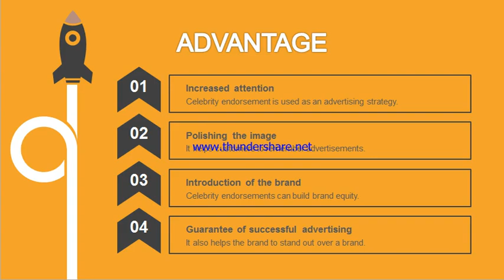RAGHAV JUYAL , FOR WORKSHOP,COLLAGE,EVENT,SHOW,BOOKING,MANAGER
BOOK/HIRE CELEBRITY FOR EVENT CONTACT ARTIST MANAGER PRATIK MEHTA:-(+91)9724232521, ANUJ: 70167195XX (No Call - WhatsApp Number - Last Two Digits are  Zero and Two), APPEARANCE, PERFORMANCE, ENDORSEMENT, SHOW, BRAND, PRODUCT, PHOTO SHOOT,TV ADVERTISEMENT, COMPANY, JEWELRY, PROMOTION, CAMPAIGNS, WEDDING
BOOKING, EXCLUSIVE, BUSINESS AGENT, NAME NUMBER DETAILS, DANCE COMPETITION, DANCE WORKSHOP, AUDITION, JUDGE,
PRICE, CHARGE, BUDGET, FEES, COST, MUMBAI OFFICE ADDRESS, PHONE, EMAIL, OFFICIAL WEBSITE,
INVITE HIRE FOR CONCERT, GARBA, DAHI HANDI, NAVRATRI, DANDIA, HOLI, CHRISTMAS PARTY, COLLAGE, CASINO, AWARD, PRODUCT LAUNCH, CONCERT
COMPANY, INAUGURATION, SHOWROOM, STORE, MALL, SHOP, OPENING CEREMONY, SCHOOL FUNCTION, FASHION SHOW, CORPORATE, UNIVERSITY, NEW YEAR, SPA, AWARD
TOP BOLLYWOOD CELEBRITIES MANAGEMENT IN INDIA, ACTOR, ACTRESS, SINGER AVAILABLE for Gold & Diamonds, Conditioner, Beauty & Cosmetic Clinic
festivals, conferences, ceremonies, weddings, formal parties, concerts,  or conventions.
(M) : Pratik Mehta:- (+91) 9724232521.
(M) : Anuj Mehta:- (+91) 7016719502.